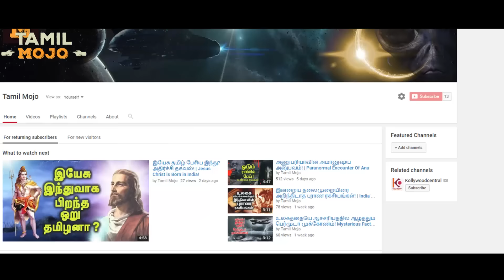இந்த மாதிரி ஒரு அரசியல்வாதி மீண்டும் பிறக்க வேண்டும் ! | Kamarajar The Legend In Indian History!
Kumarasami Kamaraj , better known as K. Kamaraj (15 July 1903[1] – 2 October 1975, was a leader of the Indian National Congress, widely acknowledged as the "Kingmaker" in Indian politics during the 1960s. He served as Congress president for four years between 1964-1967 and was responsible for the elevation of Lal Bahadur Shastri to the position of Prime Minister of India after Indira Gandhi turned down the same at the time of Jawaharlal Nehru's death. Kamaraj was the chief minister of Tamil Nadu during 1954–1963 and a Member of Parliament during 1952–1954 and 1967–1975. He was known for his simplicity and integrity.

He was involved in the Indian independence movement.  As the president of Indian National Congress, he was instrumental in navigating the party after the death of Jawaharlal Nehru. In Tamil Nadu, his home state, he is still remembered for bringing school education to millions of the rural poor by introducing free education and the free Midday Meal Scheme during his tenure as chief minister. He was awarded with India's highest civilian honour, the Bharat Ratna, posthumously in 1976.